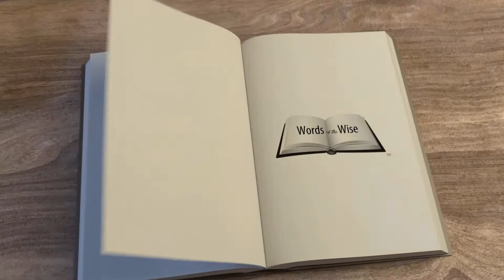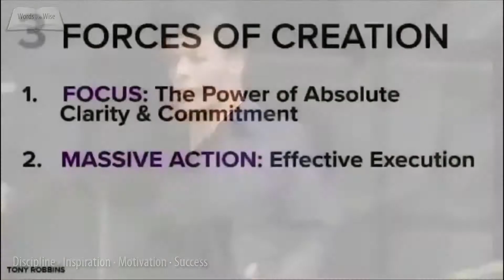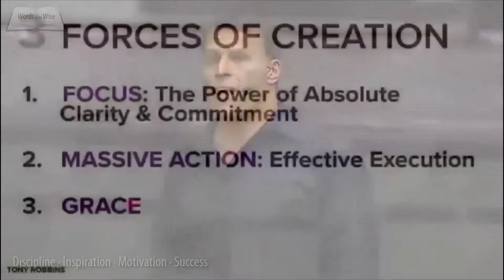Tony Robbins Motivation - LIVE ON STAGE - Motivational Video - Words of the Wise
"It's what you practice in private, that you will be rewarded for in public." - Tony Robbins

Tony Robbins Biography –

World authority on leadership psychology – and the #1 life and business strategist

Tony Robbins is an entrepreneur, best-selling author, philanthropist, and the nation’s #1 life and business strategist.

He is the author of six internationally bestselling books, including most recently New York Times #1 bestsellers UNSHAKEABLE: Your Financial Freedom Playbook and MONEY: Master the Game. Robbins has empowered more than 50 million people from 100 countries through his audio, video and life training programs. He created the #1 personal and professional development program of all time, and more than 4 million people have attended his live seminars.

Tony Robbins is a founder or partner in more than thirty companies in various industries, ranging from technology (virtual reality) and sports (Major League Soccer) to events and hospitality, including the #1 rated resort & spa in the Fijian islands. These companies have combined annual sales of $5 billion.

He has been honored by Accenture as one of the “Top 50 Business Intellectuals in the World,” by Harvard Business Press as one of the “Top 200 Business Gurus,” and by American Express as one of the “Top Six Business Leaders in the World” to coach its entrepreneurial clients. Fortune Magazine’s cover article named him the “CEO Whisperer,” and he has been named in the top 50 of Worth Magazine’s 100 most powerful people in global finance for two consecutive years.

In his mission to continually impact the lives of millions, Robbins has made headlines by partnering and lending his voice to disruptive companies in the financial services arena.

His work has touched the lives of top entertainers, such as Aerosmith, Green Day, Usher and Pitbull. Billionaire business leaders seek his advice as well; casino magnate Steve Wynn and Salesforce.com founder Marc Benioff are among those who call on him for coaching.

Robbins is an active philanthropist: Through his partnership with Feeding America, he has provided over 200 million meals to those in need in the last two years, and he is on track to provide a billion meals by 2025. He has also initiated programs in more than 1,500 schools, 700 prisons and 50,000 service organizations and shelters. He provides fresh water to 100,000 people a day in India to prevent waterborne diseases, which the #1 killer of children in that country.

*CREDIT*
Special thanks to Tony Robbins
Follow Tony Robbins

1. This video has no negative impact on the original works.
2. This video is also for teaching and inspirational purposes.
3. It is not transformative in nature.
4. I only used bits and pieces of videos to get the point across where necessary.

WORDS OF THE WISE does not own the rights to these video clips.